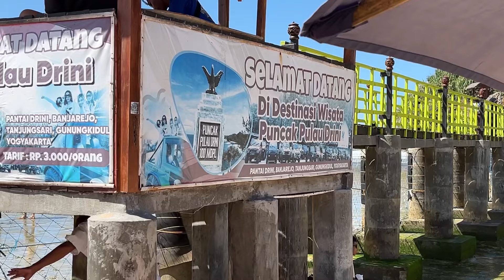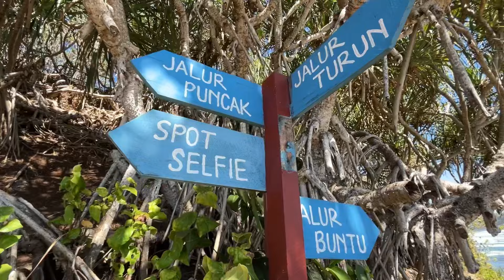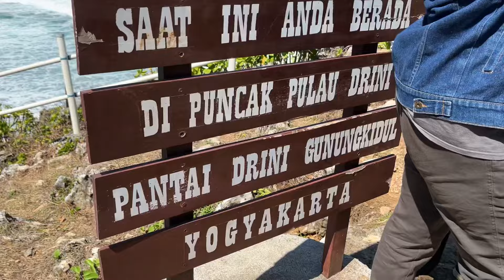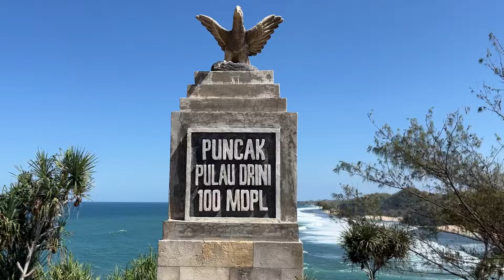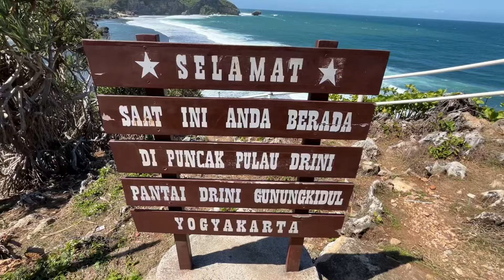KONDISI TERKINI PANTAI DRINI SAAT LIBUR SEKOLAH GUNUNG KIDUL YOGYAKARTA | 2024